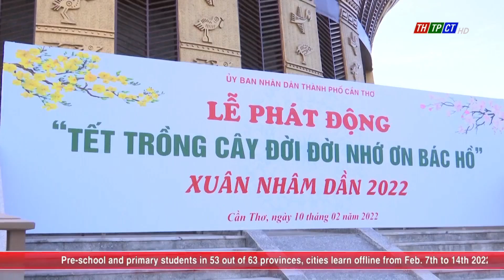The launch of the tree planting festival in remembrance of Uncle Hồ | Cần Thơ News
On Feb. 10th morning, at Hùng kings’ temple, Cần Thơ city people’s committee solemnly held the launch of the tree growing festival in remembrance of Uncle Hồ.